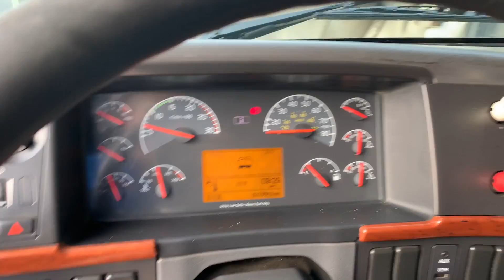2011 VOLVO VNL42670 For Sale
Title: 2011 VOLVO VNL42670 For Sale